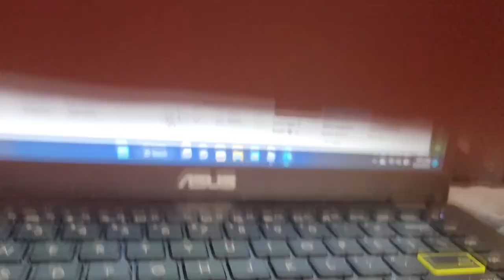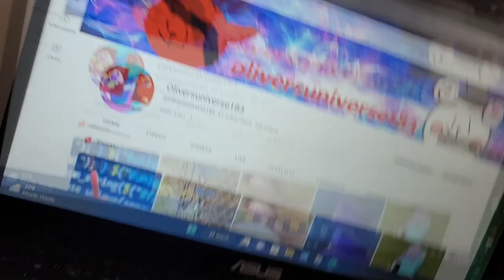Oliversuniverse183 video fails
All of the vids that I failed on PS watch the real ones or I'll be mad